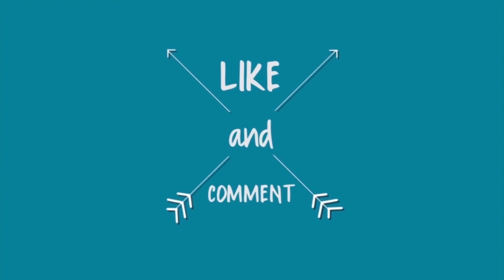BELAJAR MENGAJI DENGAN OPAH | QUINTUPLETS RECITE IQRA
Hallo, AIUEOS Disini!

Hari ini.. AIUEO belajar ngaji sama Opah..
Daripada penasaran, langsung aja yuk kita nonton tayangannya sampai habis dan jangan skip iklannya yaa 🥰

Ikutin terus AIUEOS Family yaa, supaya gak ketinggalan moment-moment seru dari kami !!

Nyalain juga loncengnya, biar gak ketinggalan info terupdate dari AIUEOS Family.